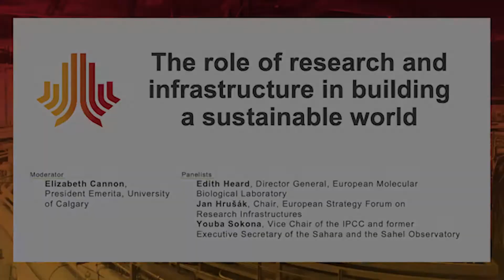ICRI 2021 | PLENARY 1 | MODERATOR: ELIZABETH CANNON